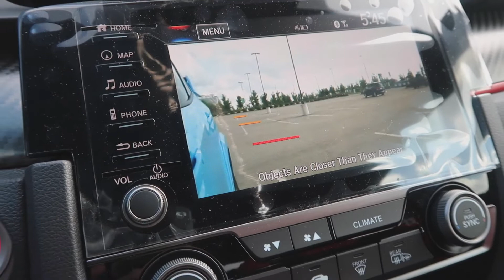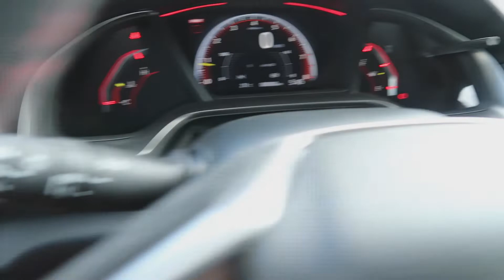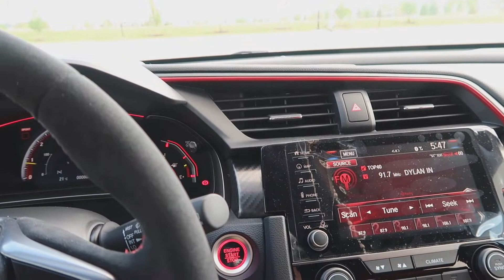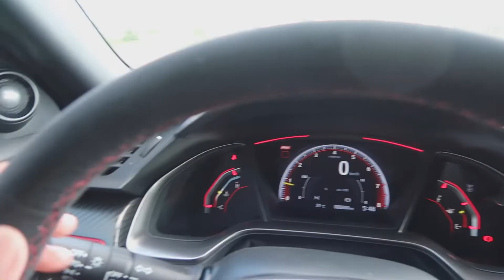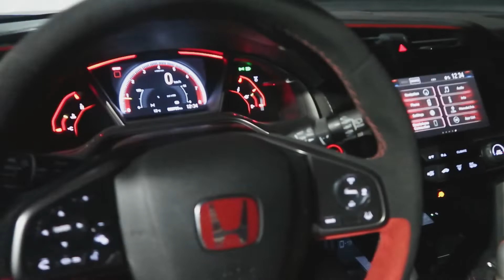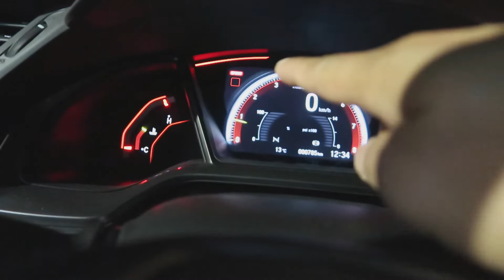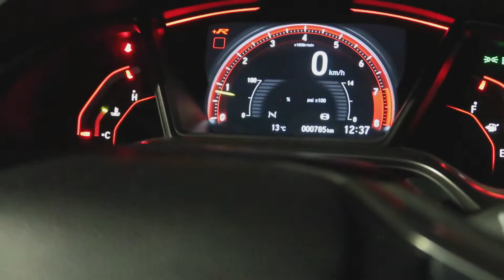2020 Honda Civic Type R Still The Best Front Wheel